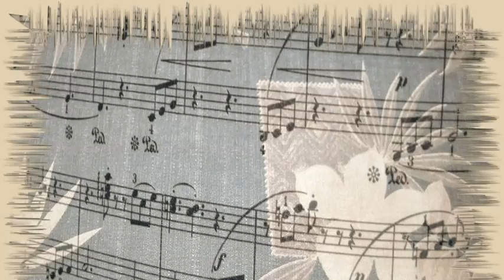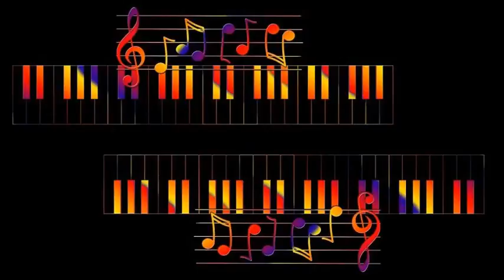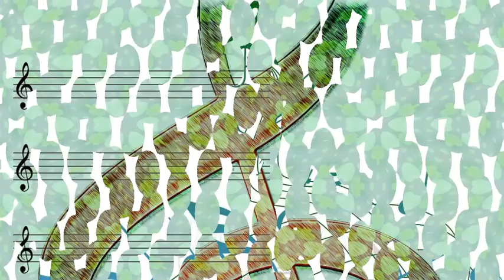Ken Griffin - Cuckoo Waltz